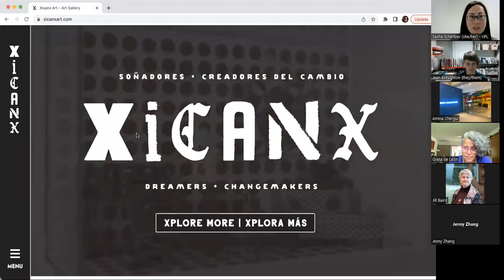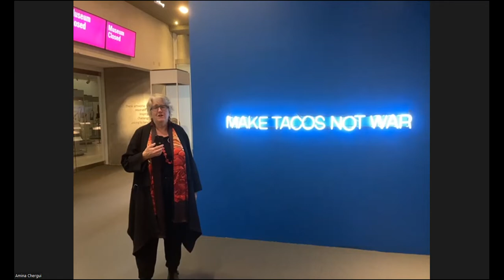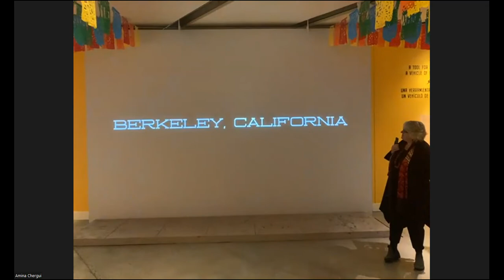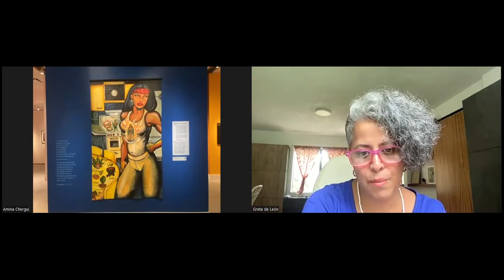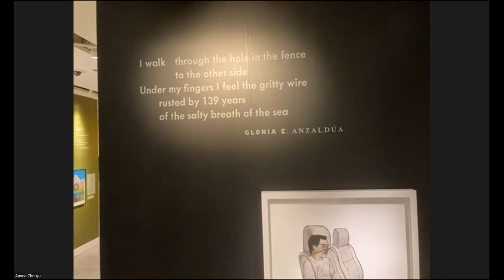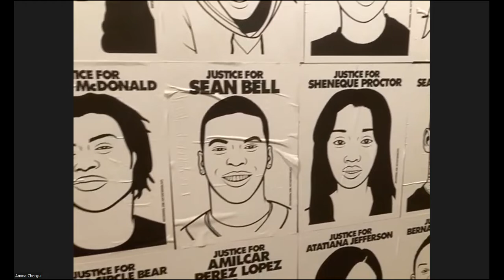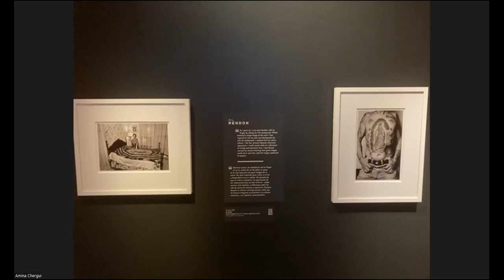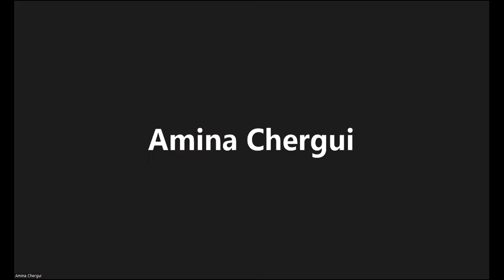Xicanx: Dreamers + Changemakers Live from the Museum of Anthropology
The artists in this exhibition are dreamers and changemakers. They are of Mexican American heritage—self-identified as Xicanx*. The term transcends borders and gender to encompass the Xicanx people’s multi-generational experiences of social difference.

Xicanx artists, working across all mediums, are part of a rich tradition of combining visual art and activism. Some began their work as part of El Movimiento, the Chicano civil rights movement of the 1960s and 1970s that had its roots in the United States. Others define themselves as Indigenous, drawing upon their origins in Aztlán, the ancestral homeland referenced in Mexican códices and oral histories. The next generation is expanding the idea of Xicanx art while continuing to address the personal, social and political issues of our times.

The fight by Xicanx artists for social justice began generations ago and continues to this day. Their art and their activism remain vital in the movement towards social justice for all.
Learn more on Xicanx Digital—a bilingual English and Spanish online platform that amplifies the scope of the exhibition. It offers artists’ biographies, statements, and favourite music, films and foods. This digital catalogue includes essays on Xicanx music, literature, film, cuisine and educational resources and teaching guides.

*Pronounced Chi-can-x, and the neutral grammatical gender of Chicano/a.

Curators: Jill Baird (MOA Curator, Education), Greta de León (Executive Director, The Americas Research Network)

For upcoming live Virtual Field Trips visit:
vpl.ca/kids
vpl.ca/events